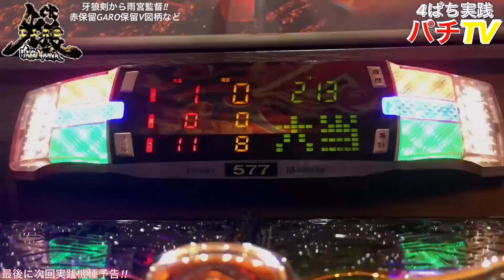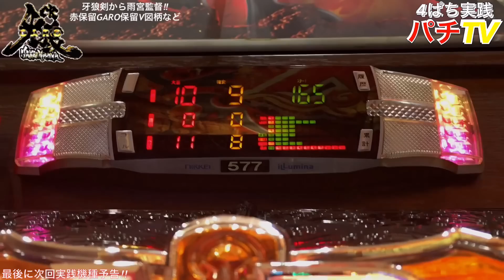CR牙狼魔戒ノ花 牙狼剣から雨宮監督現る!!ST中V図柄も!?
赤プル先読みから牙狼剣がグサリ雨宮監督降臨！ST中V図柄もキタ
[実践機種] CR牙狼魔戒ノ花
(c) 2006 雨宮慶太/東北新社 バンダイビジュアル